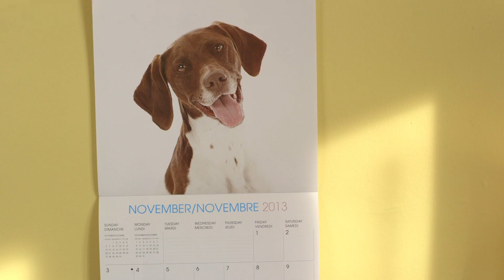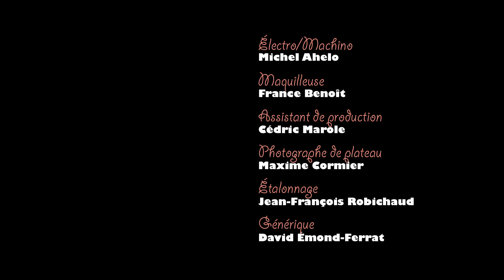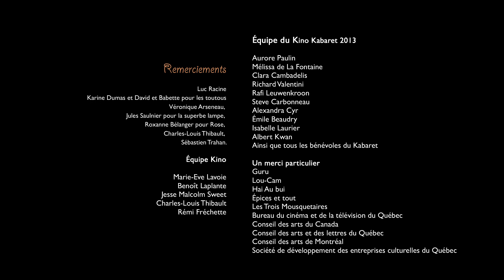Taking care of a plant is like taking care of yourself.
A film by Isabelle Giroux

starring Dayane K. Ntibarikure as Colette
Dorice as Honey
Karl Farah as the cousin
Julie de Lafrenière as Marcy
DP: Alexandra Oakley
Editing: Sandrane Ducimetière
1st AD: Didier Delfolie-Noulin
Sound: Thibault Remacle
Artistic touch: Perle Lefebvre
Gaffer: Michel Ahelo
Make up and Hair: France Benoît
Production assistant: Cédric Marole
Set Photographer: Maxime Cormier
Color correction: Jean-François Robichaud
Credits: David Émond-Ferrat

Court-Métrage fait dans le câdre du Kabaret Kino Montréal 2013, selon la vision de Micheline Lanctôt.